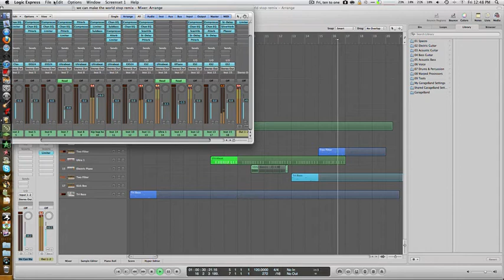pop intro (logic express 9)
i got this app the other day and this is a mini intro i made with my own ultrabeat kit as well hope you like it :D please rate , comment and subscribe. thank you